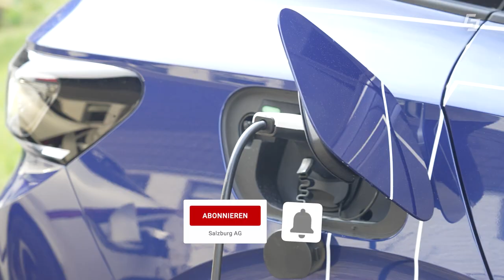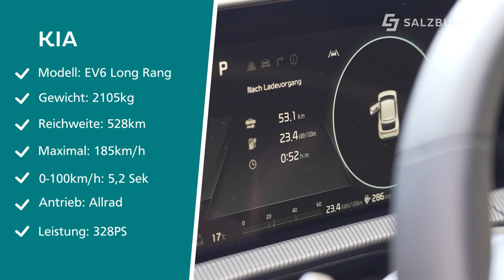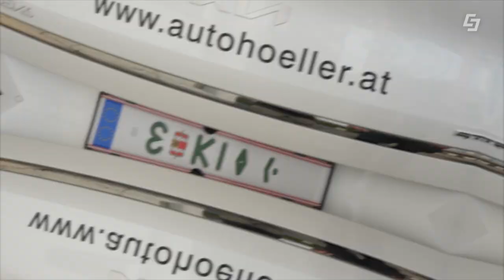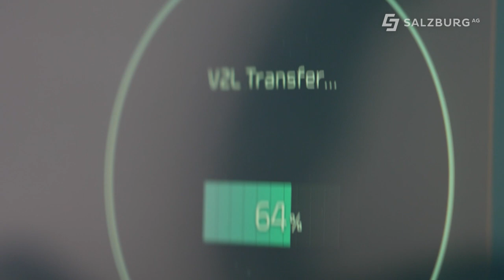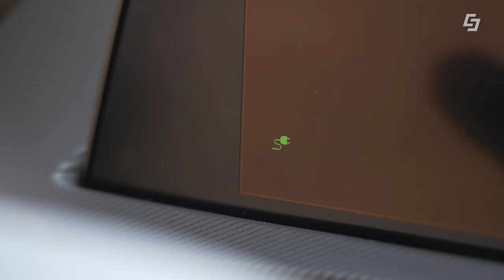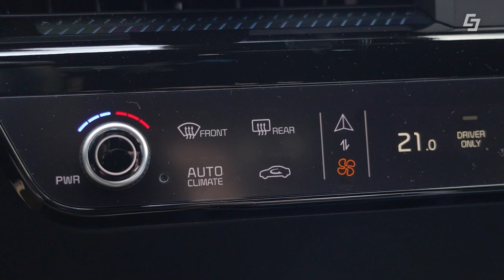KIA EV6 | 🚘 E-Auto 🔌 lädt 🚙 E-Auto | Der Test beim Landarzt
Es ist eine der großen Fragen der E-Mobilität - was tun, wenn der Akku einmal tatsächlich leer sein sollte und keine Steckdose in der Nähe ist? Der Notfallplan: E-Auto lädt E-Auto - geht das überhaupt??? Wir machen den Test bei einem Landarzt mit einem KIA EV6. Der KIA EV6 kann als eines der wenigen Autos derzeit Strom aus dem Akku freigeben. Über einen Adapter können rund 3000 W entnommen werden. Das ist deutlich mehr als zum Beispiel über einen alten Zigarettenanzünder zu bekommen ist. Handwerker haben damit schon Kreissägen oder Bohrmaschinen auf Baustellen betrieben! Ob Harry und Gerri es schaffen mit dem KIA einen VW ID4 zu laden? Wir finden es heraus! Außerdem besuchen wir einen Landarzt aus Straßwalchen, der seit vielen Jahren die Energiewende und somit auch die E-Mobilität lebt. Wolfgang Schindlauer ist mit einem Hybrid in die Elektromobilität eingestiegen und fährt mittlerweile vollelektrisch mit seinem Volvo XC40 Recharge. Sein Strom kommt von einer großen PV Anlage, mit dieser macht er trotz Vollauslastung an den Autos auch noch satten Gewinn! Zu guter Letzt fahren Harry und Gerri in dieser Ausgabe von "E-Mobilität am Punkt" noch eine Challenge - wer schafft es mit dem KIA EV6 und dem VW ID4 besser zu rekuperieren und somit weniger Strom auf derselben Strecke zu verbrauchen?

Mehr Infos rund um E-Mobilität vom Green Tech Unternehmen Salzburg AG finden Sie

Reporter: Harald Lixl und E-Mobilitäts Experte Gerold Auerbach

00:00 Intro und Begrüßung
00:43 Landarzt lebt die Energiewende
01:16 E-Auto für den Landarzt Volvo XC40
02:25 Heizen mit eigenen Hackschnitzeln
03:00 Die PV-Anlage mit Gewinn
04:06 Der KIA EV6
05:10 KIA EV6 lädt VW ID4
07:10 Bidirektionales Laden - Vehicle to Home - Vehicle to Grid
08:10 Die Challenge
10:32 Das Ergebnis
11:08 TIPP für den Sommer
11:54 Zusammenfassung